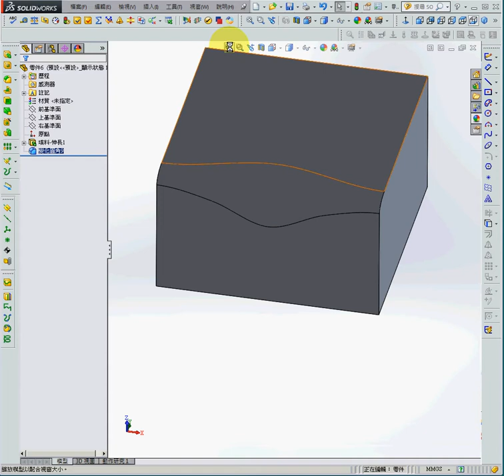SolidWorks 006 變化半徑導圓角 QUARX 謝忠祐製作